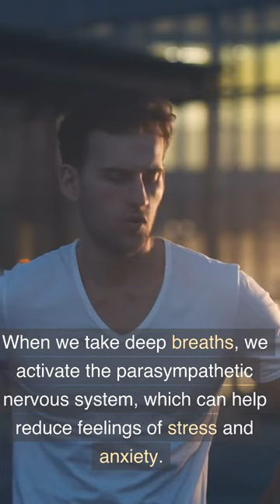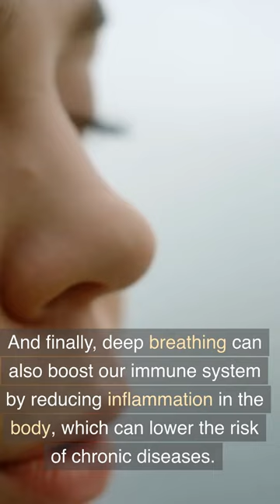Deeply Rooted: Why is Deep Breathing So good for You?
Hi! My name is Robin Norgren, M.A.Th and I am the owner of Josey's Art School, Bright Child Montessori, The Gifted Learner and I am a Teacher and Spiritual Director.